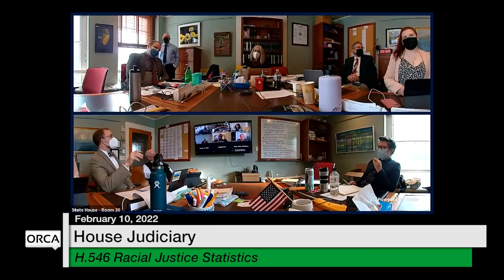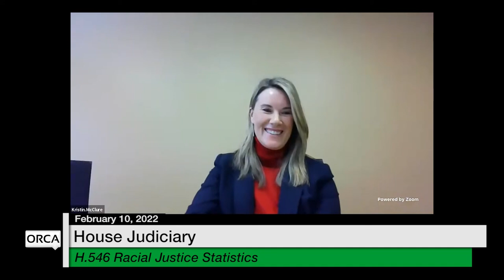Vermont State House - H.546 Racial Justice Statistics 2/10/2022